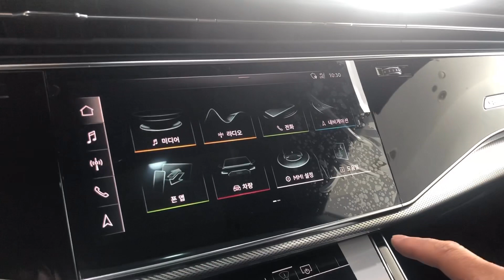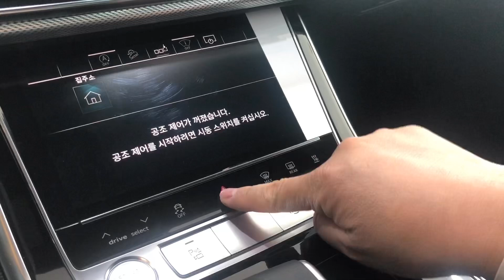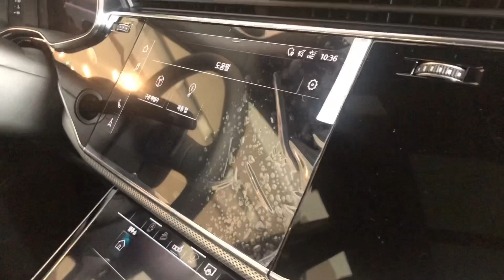아우디 Q8 50TDI 구경도 못하고 완판이네!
아우디의 Q시리즈의 클라이맥스 Q8
람보르기니 우루스의 이란성 쌍둥이차 아우디Q8 리뷰.